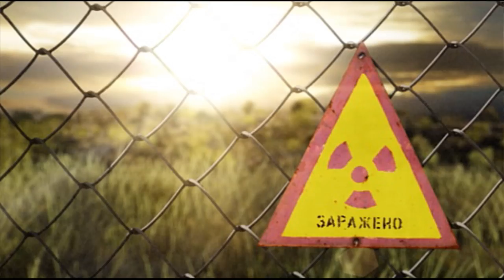Let's Play STALKER: Shadow of Chernobyl - Part 10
This is my favorite episode of any LP I've ever done